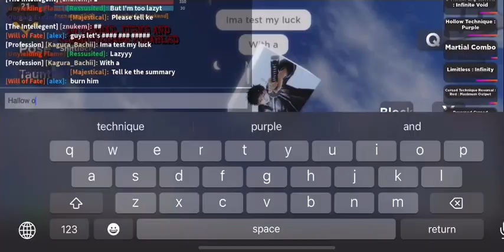Mk users hunt me down